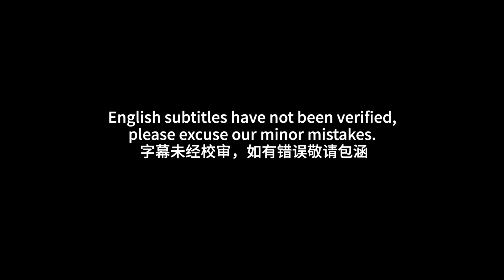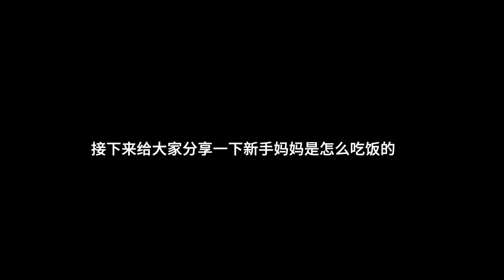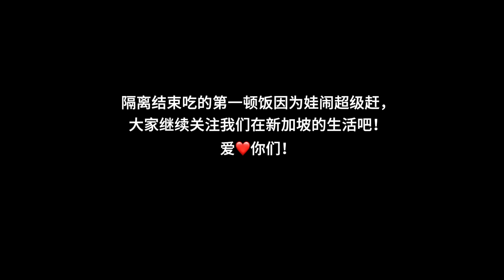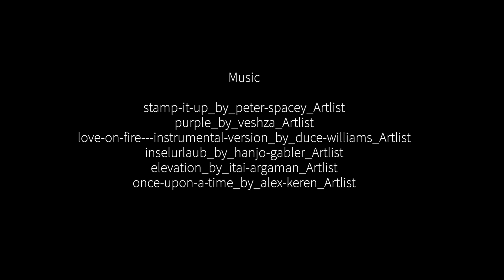【Eng Sub】We Are Free! Quarantine Ends! | 新加坡隔离第二周：我们自由啦！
新加坡隔离第二周！
这周我做了核酸检测还和粉丝一起在Ins上倒数庆祝隔离结束。
快来看看我隔离结束的第一餐去了哪里吧~

♥ 微信公号：翠西Tracey
♥ 小红书：翠西Tracey